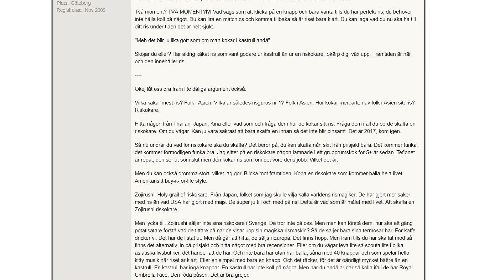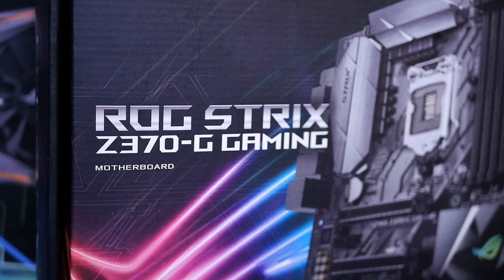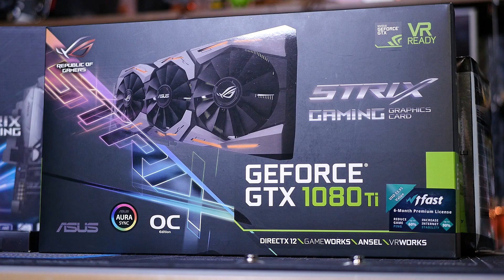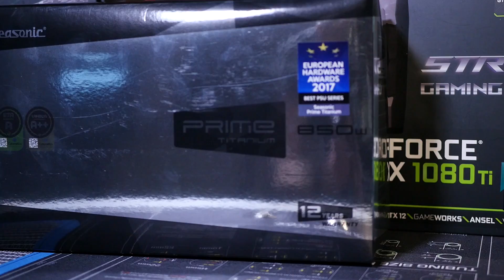Wintermute #1 - SweClockers och Nerdphilia bygger speldator till Matgeek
Denna video görs i samarbete med Republic of Gamers.

Komponenter:

Processor: Intel Core i7-8700K - 12 trådar / 3.7GHz (4.7Ghz Turbo) / 12MB / Socket 1151
Lagring: 2 x Samsung SSD 960 PRO 1TB M.2

Vattenkylning och tillbehör:

Radiatorer: 2 x EK-CoolStream RAD PE (240) Dual
Fläktar: PH-F120MP
Pump: Laing DDC PWM
Pumptopp: Bitspower Premium Magic-Cube Type DDC MOD TOP G1/4"
Kylfläns till pump: EK-DDC Heatsink Housing
Reservoir: Bitspower Z-Multi 100mm Water Tank
Vattenblock: Phanteks Glacier GTX 1080 TI ROG STRIX
Vattenblock: Phanteks Glacier C350I CPU
Rör: Kopparrör, halvhårda.
Anslutningar: Bitspower - Black Sparkle
Vätska: Mayhems Dye, Emerald Green - 15ml
Algdödande: Mayhems Silver Coil